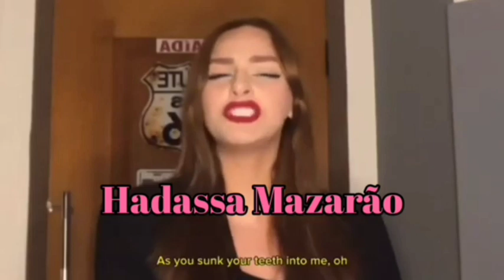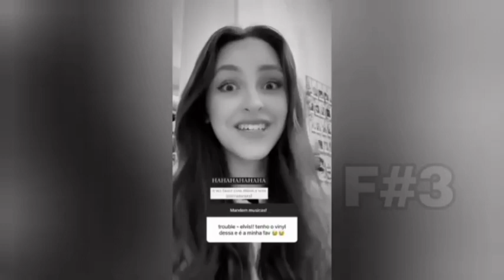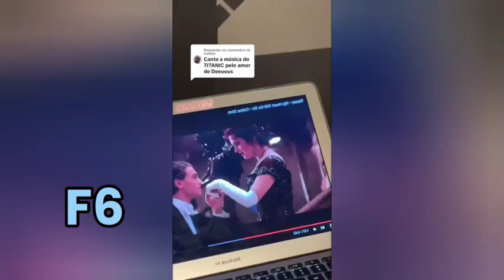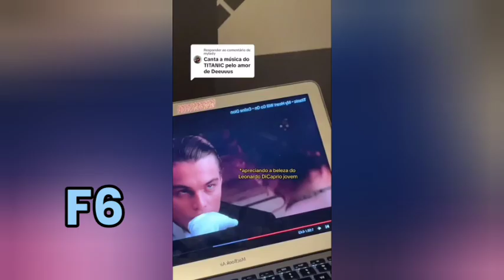HADASSA MAZARÃO - EXTENSÃO VOCAL (AO VIVO)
Hadassa Mazarão, cantora jovem brasileira de música cristã, ela é muito conhecida por fazer covers para internet e também por ser filha do PG, seu pai e também cantor, Hadassa já participou em peças de teatro juntamente com a sua irmã Marsena: "Luther King O Musical", "Hadassa O Musical", e dentre outros, inclusive já chegou a participar do Canta Comigo Teen lá na Record TV, e ela foi vencedora na final do concurso musical, Dona de uma voz potente, leve e agudo, embora também explora bons graves também, Ela apesar de ter um talento musical de muita interpretação, ela também possuí uma ampla extensão vocal muito considerável , em agudos potentes muito bem trabalhados, a graves sólidos e trabalhados também, essa sem dúvida é uma intérprete;

• Tipo De Voz: Soprano
• Nota mais baixa: D3
• Nota mais alta: C7
• Extensão Vocal: 3 Oitavas, 6 notas e um semitom= 4,1 Oitavas

✓ 👍🏾 Já deixem o Seu JOINHA!

✓ Ative o 🔔 Sininho para receber 📲 todos os vídeos novos!

✓ 💬 Comenta aí embaixo nos COMENTÁRIOS, deixe sua sugestão, um elogio ou um comentário legal!

VALEU!